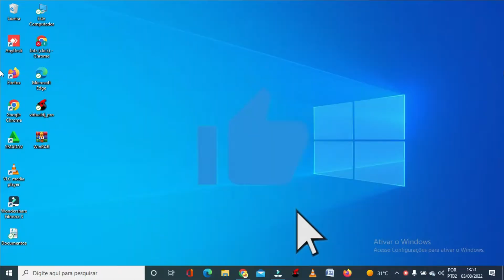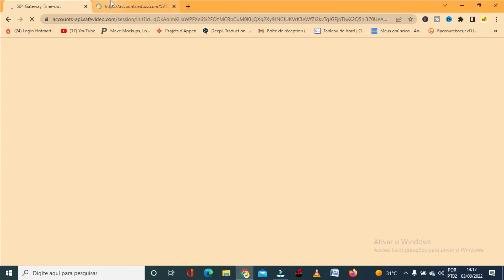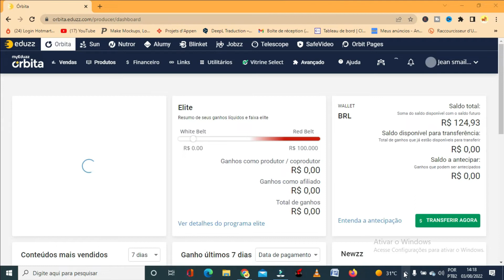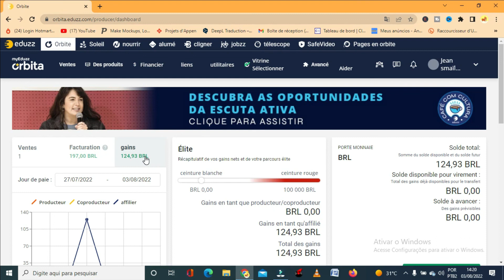PREV KOB MFE SOU PLATFOM BRESILIEN SA NAN VANN PRODUIT LOT MOUN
hello guys sakap fet??? nan video sa ou pral aprann PREV KOB MFE SOU PLATFOM BRESILIEN SA NAN VANN PRODUIT LOT MOUN bon vizyonaj

MAP MANDE NOU POU NOU PA EZITE PATAJE VIDEO YO AK ZANMI NOU PASKE ✅TOUT SAM PREZANTE  SOU CHANEL SKWAT DESIGN LA TOUT SE  VERITE  SEL SIW PA ESEYE POUW PA FE KOB FOW ESEYE EPI FOKIS EPIW AP JWENN REZILTA
CHANEL SKWAT PRODUCTION PA NAN BAY MOUN FO BAGAY AL TCHEKE SESEL CHANEL SKWAT PRODUUCTION AN KAP MOUTREW FE LAJAN AK TELEFON OU AK LAPTOP OU NENPOT PEYI  OU TA YE A ALO PA EZITE ABONNER AK CHANEL LA POUW KA JWENN TOUT VIDEO MWEN LAGE YO ENJOY GUYS

✅LIEN SIT YO